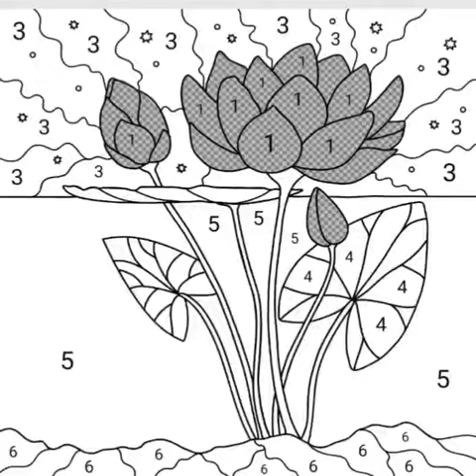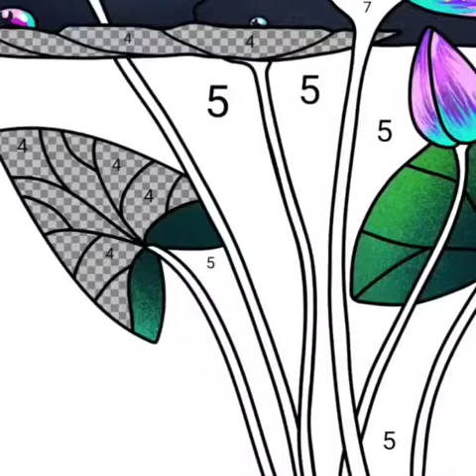green painting 🖼 beautiful flowers painting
Green painting beautiful flowers painting youtube video Green colours